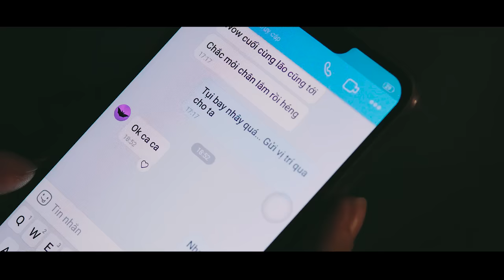JOMBIE | NHẤT LONG THĂNG THIÊN | OFFICIAL MUSIC VIDEO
NHẤT LONG THĂNG THIÊN | JOMBIE | OFFICIAL MUSIC VIDEO
Special thanks: THE GIOI GEAR

Địa chỉ : 63 Nguyễn Cửu Vân Phường 17 Quận Bình Thạnh

Thế Giới Gear là cửa hàng chuyên cung cấp các linh kiện gaming gear, máy tính gaming với chất lượng và hậu mãi tốt nhất có thể.Việc có đội ngủ kĩ thuật dày dặn kinh nghiệm và luôn vì khách hàng, sẽ mang đến những bộ máy tính chất lượng đến tay anh em.

Thế Giới Gear đã đồng hành cùng G5R nên anh em có thể vào nhập mã G5R để được giảm 5% các sản phẩm Gaming Gear ( Code không áp dụng với các sản phẩm đã giảm giá )

●DIRTY COINS
17 Bắc Hải, Phường 15, Quận 10, TP.HCM

●THE THANKS Studio
18 Võ Thị Sáu, Phường 3 , Tp.Sóc Trăng

© Bản quyền thuộc về G5R Squad
© Copyright by G5R Squad ☞ Do not Reup